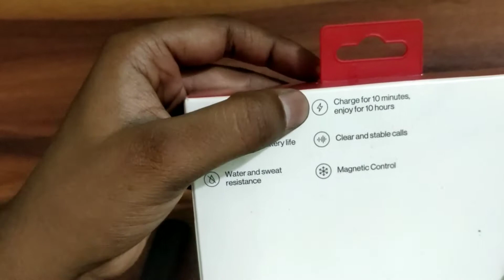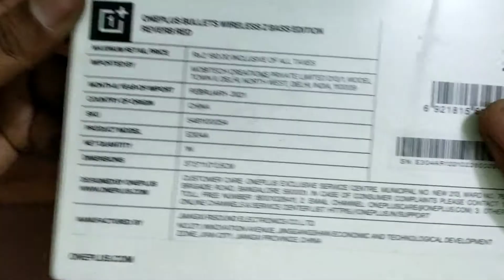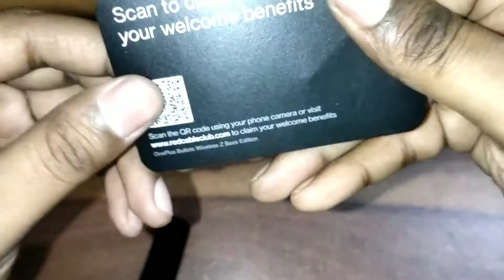OnePlus Bullets Wireless Z Bass Edition Headphone Unboxing | Amazon | Under Budget Headphones